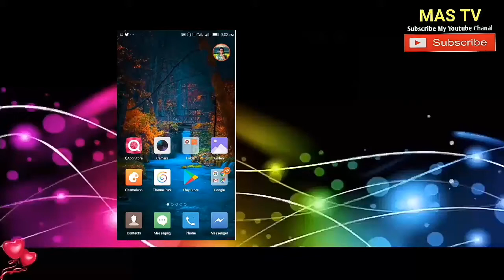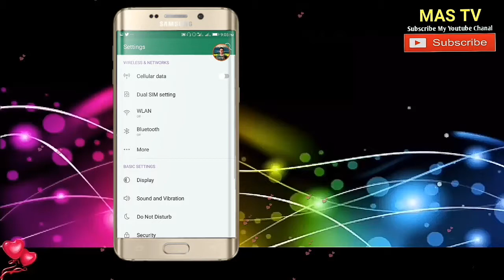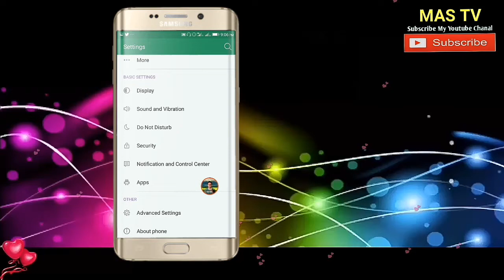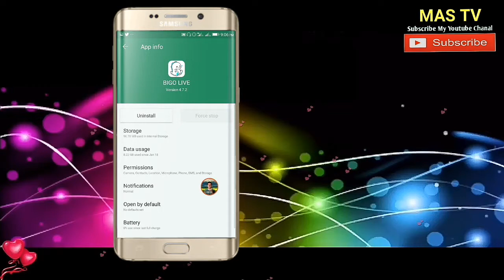موبائیل پر آنے والے ایڈز کو باآسانی بند کریں